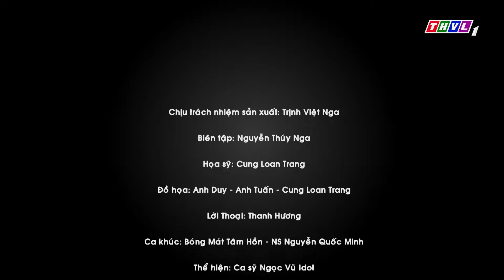Bóng mát tâm hồn: Người gieo con chữ